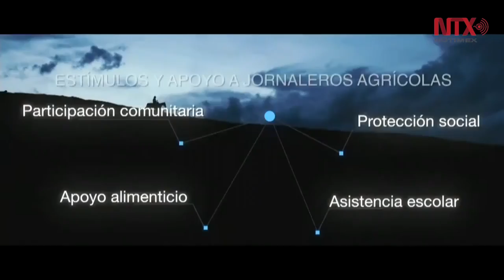No tengan duda en el combate a la pobreza el gobierno se mantiene firme, decidido y resuelto: EPN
El presidente pidió no dejarse guiar por aquellas voces que condenan a que todo está exclusivamente mal